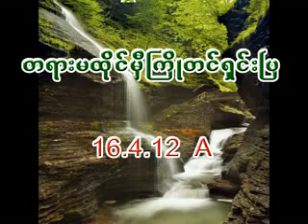20 -16 April 2012 -အဆန်လမ်း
ဝိသုဒ္ဓိမဂ် ဓမ္မလမ်း ဦးဆောင်နာယကဆရာကြီး မဟာသဒ္ဓမ္မဇောတိကဓဇ ဒေါက်တာစိုးလွင် (မန္တလေး)